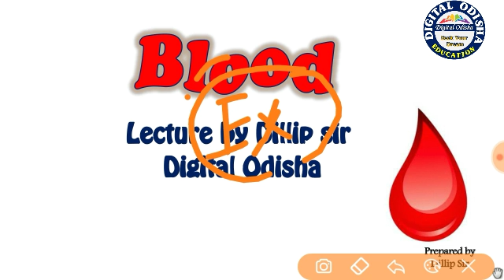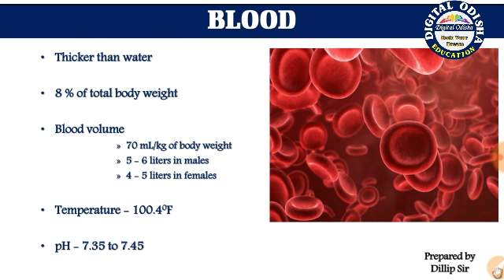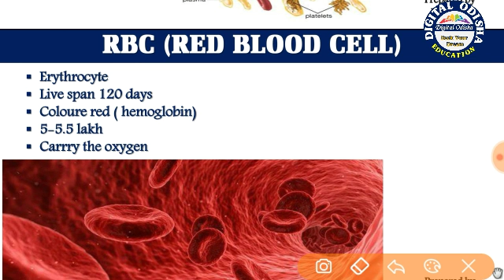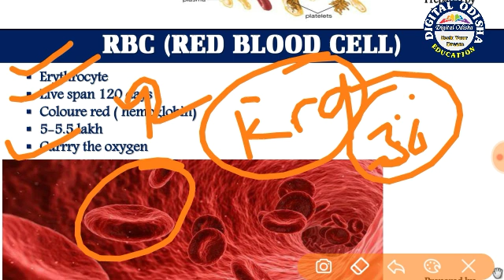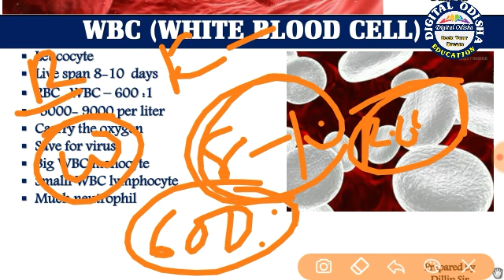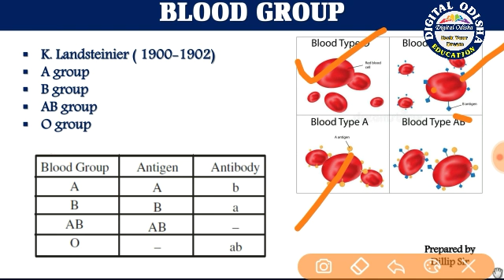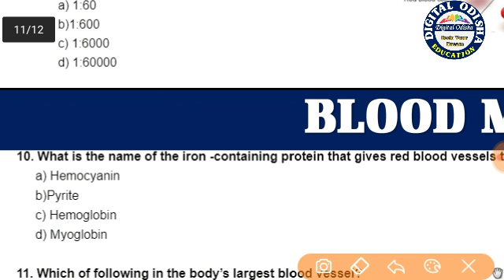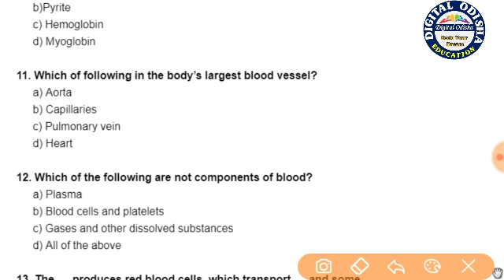Blood and its type odia || science class odia|| blood in odia|| osssc || by digital odisha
in this video i try to discuss the science part  blood and its various type like RBC, WBC, Platelates and important work for blood human body. so see the video yet finsish.

riends I am Dillip. i try to provide  some knowledge with you on my you tube channel. here you will get all type of competitive exam syllabus wise trick video and new new state and central government job update video. which is very helpful for your all competitive exam like BANK EXAM, RAILWAY, OTET, CT, BED, POSTAL SERVICE EXAM, OAS, ASO, SSC, OSSC, and other state exam. i hope you like the video.